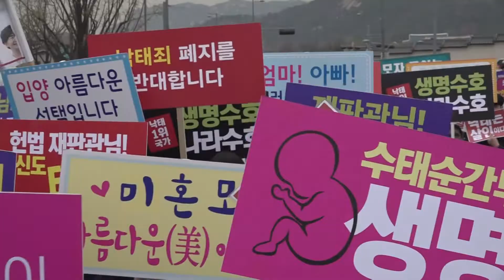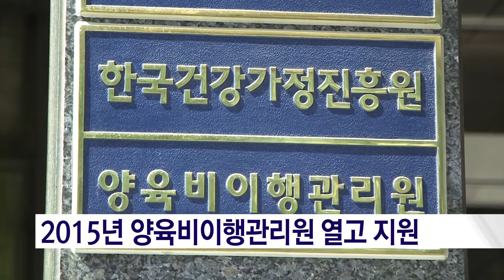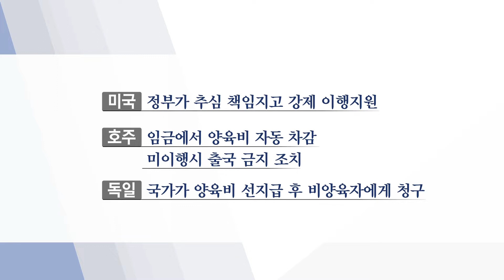[기획-생명을 선택하는 길 ②] “한부모 70%, 양육비 못 받았다”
미혼부와 미혼모.
두 단어를 놓고 생각해보면 아무래도 미혼부가 낯설게 느껴지시죠?
한 생명에게 세상의 빛을 보여주기 위해선 남녀 두 사람이 만나
함께해야 한다는 것은 되물을 필요가 없는 당연한 사실입니다.
하지만 현실을 들여다보면 계획되지 않은 임신과 출산의 책임을
여성에게 홀로 지우는 경우가 많습니다.
연속 기획 ‘생명을 선택하는 길’ 두 번째 순서로
오늘은 생명에 대한 남성과 사회의 책임을 물었습니다.
유은재 기자입니다.